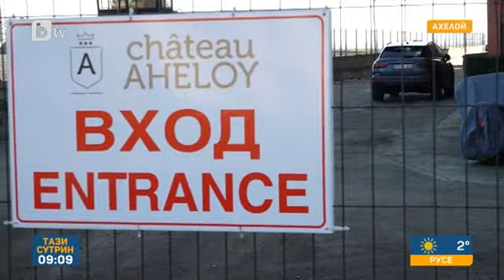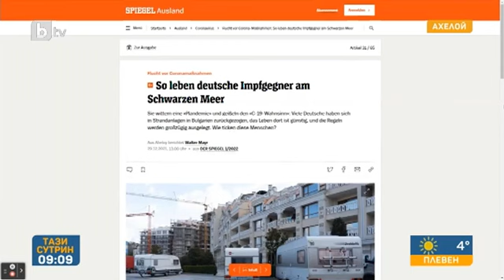Тази сутрин: Как „Шпигел“ откри у нас тайна група на германци срещу ваксините